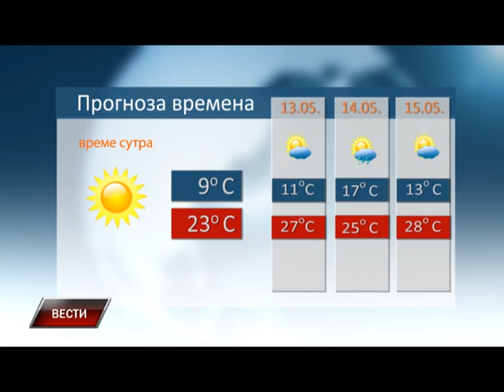Vesti 12 05 2015